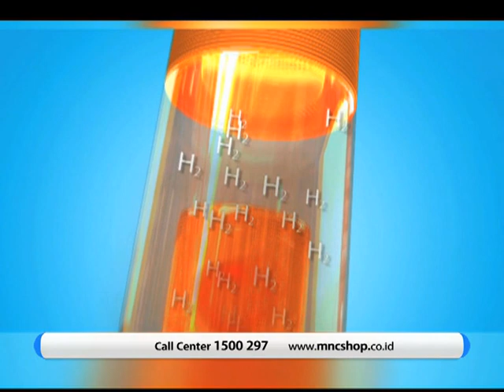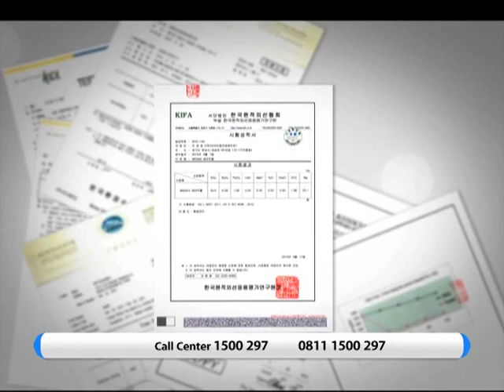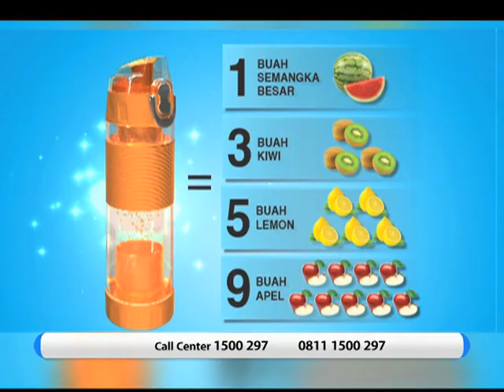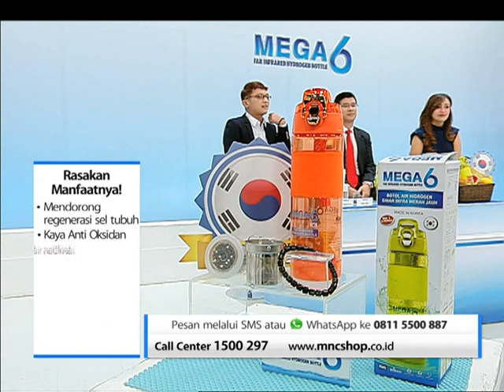MEGA 6 NEW GENERATION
Mega 6 New Generation adalah botol air minum yang dilengkapi dengan tiga mineral alkali terbaik di dunia, sehingga mampu mengubah air minum biasa menjadi air minum Infra Merah Jauh yang kaya dengan Hidrogen.

Air ini sangat baik dikonsumsi sebagai terapi bagi penderita diabetes dan seluruh penyakit turunannya. Satu botol air MEGA 6 NEW GENERATION mengandung antioksidan yang sangat tinggi, setara dengan mengkonsumsi 1 buah semangka besar, 3 buah kiwi, 5 buah jeruk dan 9 buah apel!